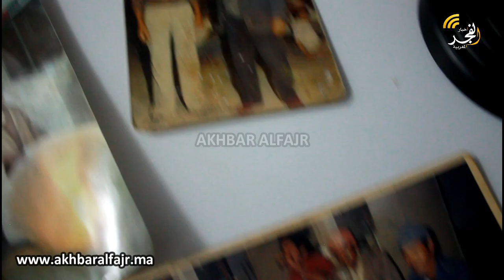مطالبين بالتعويض.. عمال شركة لصناعة الأرز بسيدي علال التازي يستنكرون طردهم ويصفونه بالغير قانوني